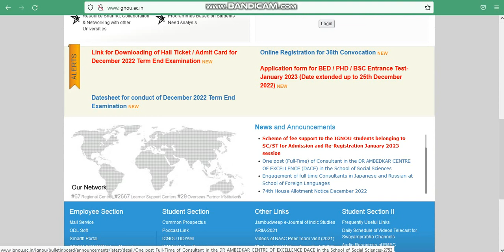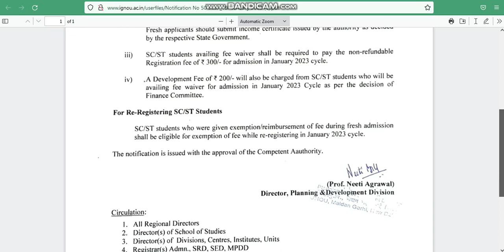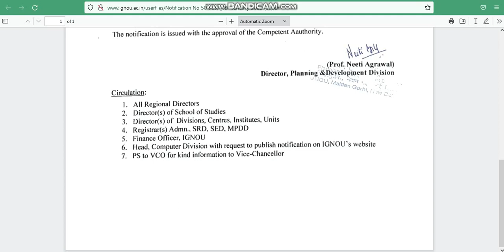IGNOU Scheme of fee support to the students belonging to SC/ST for Admission and Re-Reg. Jan 2023.